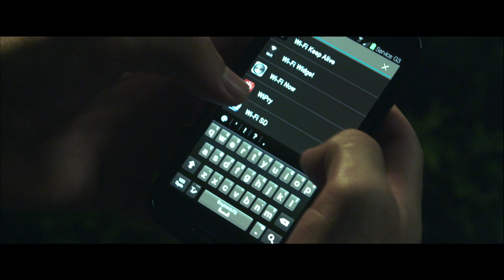Blackhat - Official Trailer Tease [HD]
Blackhat - DVD and Blu-Ray

Set within the world of global cybercrime, Legendary’s Blackhat follows a furloughed convict and his American and Chinese partners as they hunt a high-level cybercrime network from Chicago to Los Angeles to Hong Kong to Jakarta.

Directed and produced by Michael Mann, the film stars Chris Hemsworth, Viola Davis, Tang Wei and Wang Leehom, and it is written by Morgan Davis Foehl and Mann.  Legendary’s Thomas Tull and Jon Jashni produce alongside Mann, while Alex Garcia and Eric McLeod serve as the executive producers.